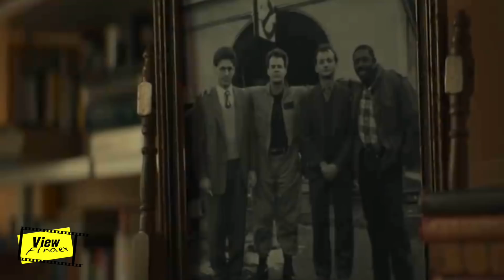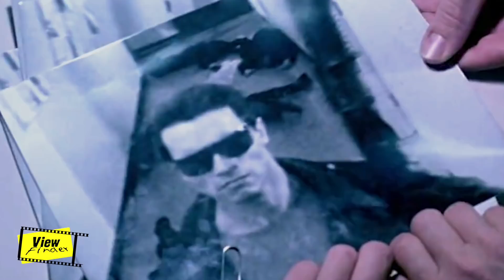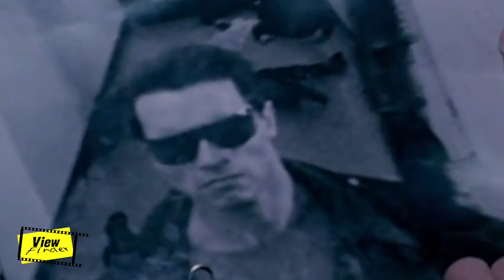ไม่ใช่เรื่องง่ายกับการรับไม้ต่อ [ Viewfinder : 007 NoTimeToDie ]